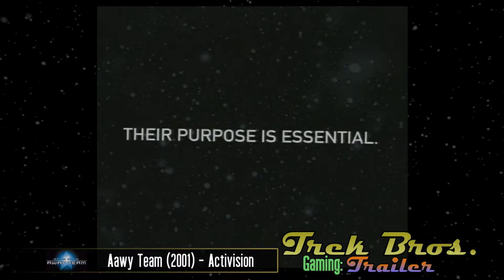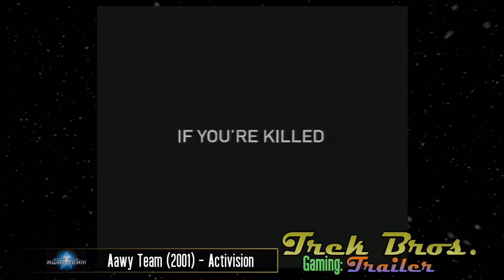Star Trek: Away Team Game Trailer